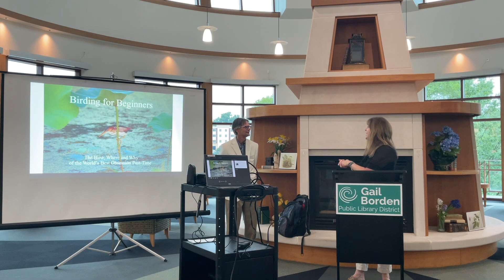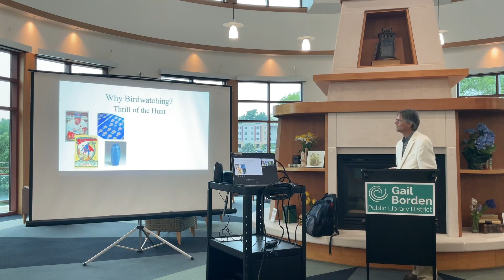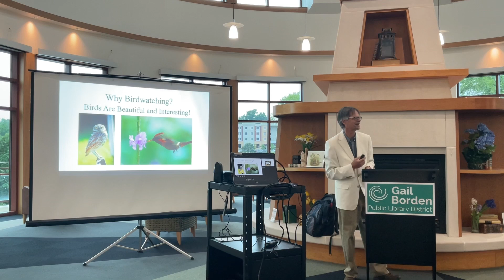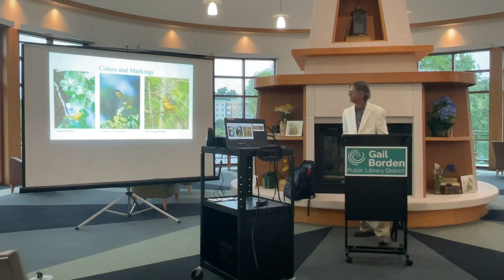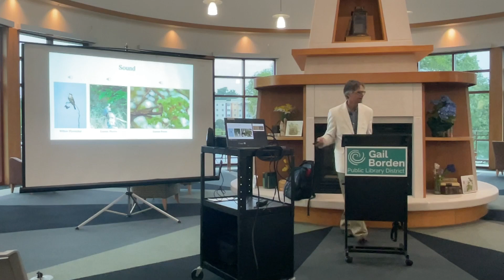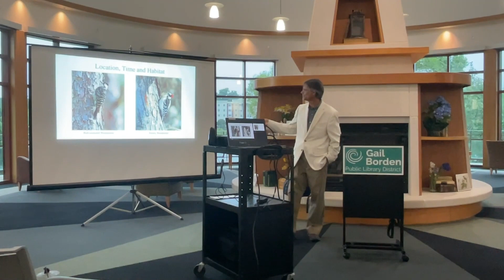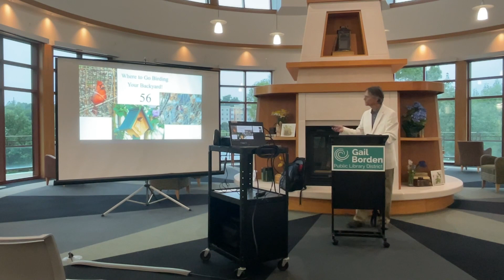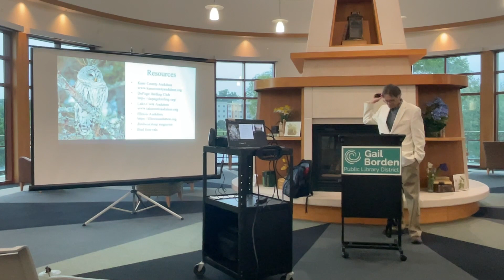Birding for Beginners: Birds of Summer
Summer's in the air! Let's turn our eyes towards the sky to watch the beautiful and graceful birds here in Elgin and around the Fox River.